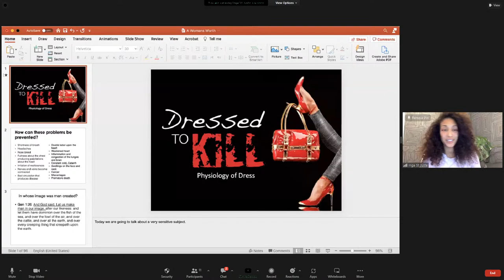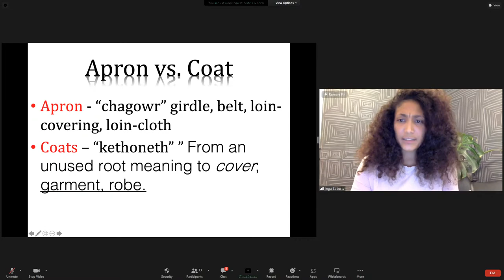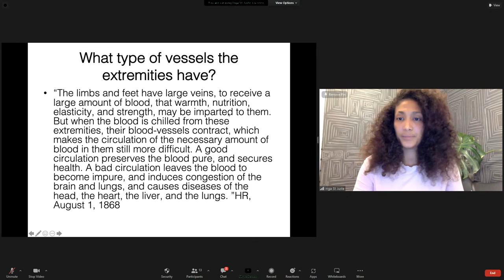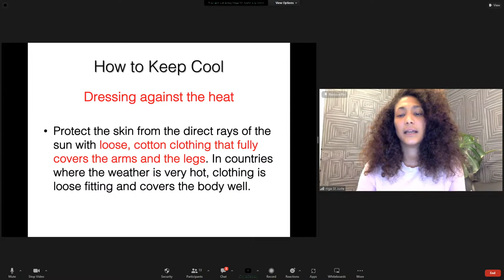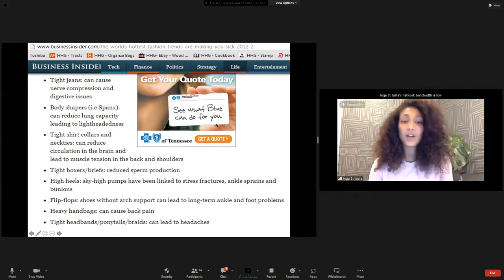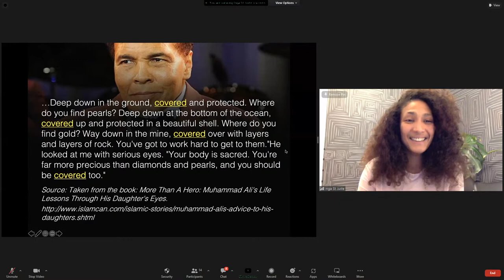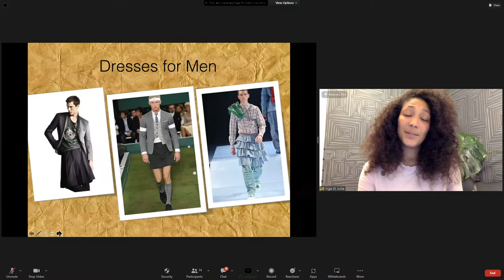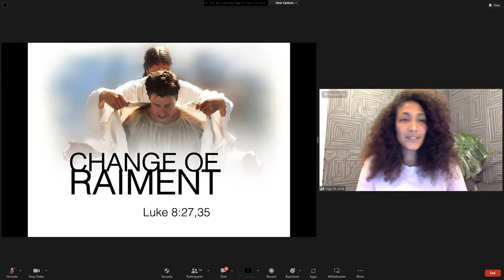Topic : Physiology of Dress | Ft. Inga Mariah St Juste | Q&A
Clothing is an integral part of human life and as such it has a number of functions: adornment, status, protection and modesty.

Time: Oct 29, 2022 07:00 PM Eastern Time (US and Canada)
Meeting ID: 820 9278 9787

SUPPORT:
🙏🏽 Pray - Please pray for this ministry.